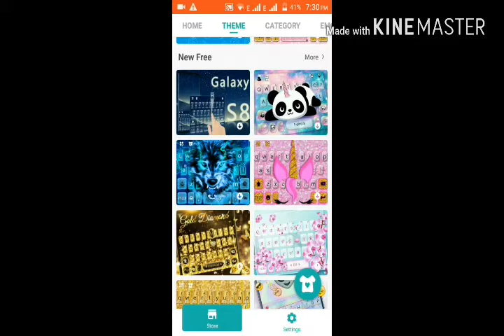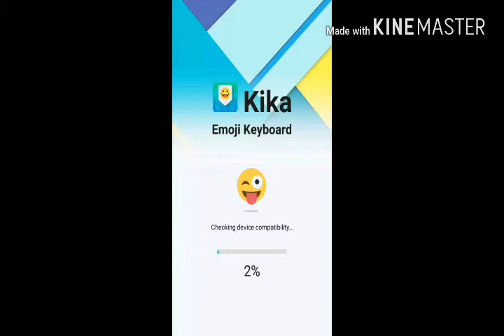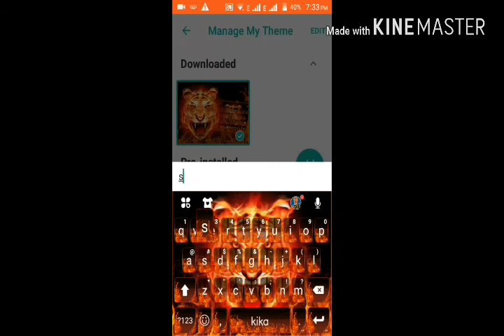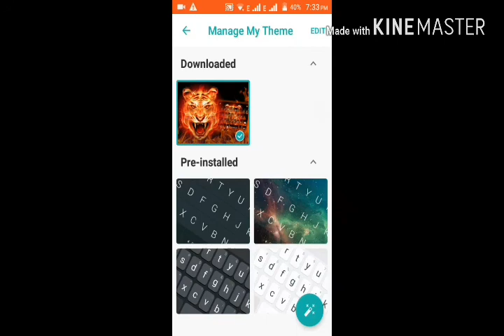3D Keyboards ON Android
Goldi Singh
GoldiSingh
goldisingh
goldi singh